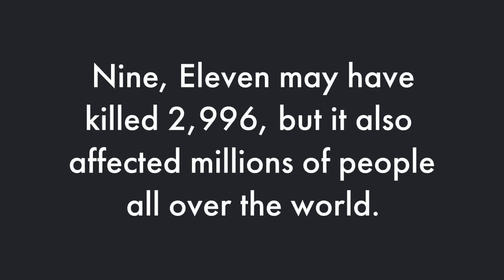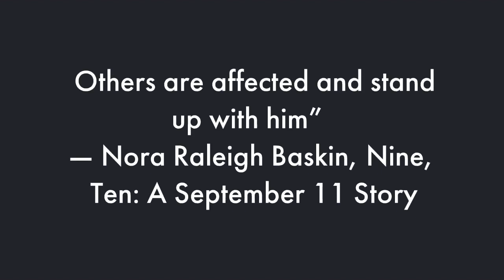nine, ten: A September 11 Story Book Trailer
Nine, Ten: A September 11 Story Book Trailer by Kendra